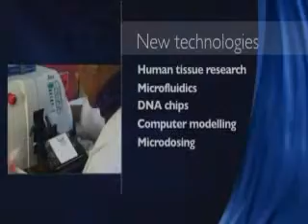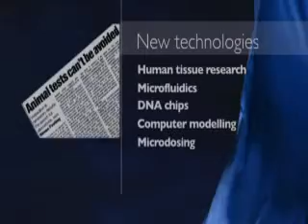Safer Medicines- Animal Testing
Are animal tests the best way of ensuring new medicines are safe before being tried in humans? They are currently required by law, but our regulations are 40 years old! Safer Medicines features experts discussing the latest human biology-based technologies, and asks whether the time has come to compare them with animal tests.
For the full 26 minute film, please go to patient safety charity Safer Medicines Trust's web